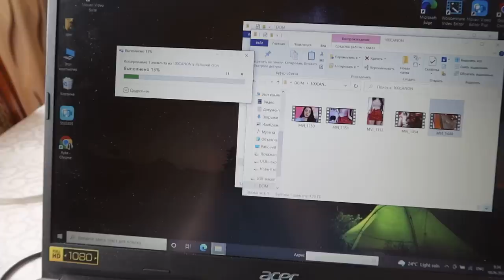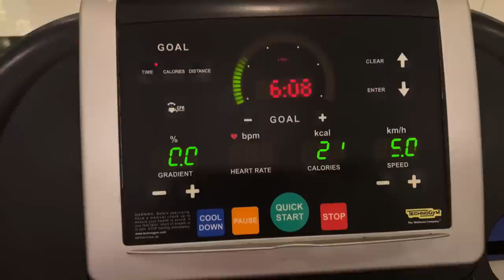ОДИН ДЕНЬ ИЗ МОЕЙ ЖИЗНИ 🌸 VLOG Ayka Emilly